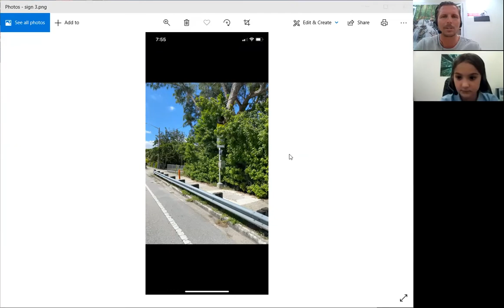Anxiety, Subways, and Speeding Tickets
Special guest: Charli discusses defeating anxiety by changing your thinking about yourself and discovering confidence.